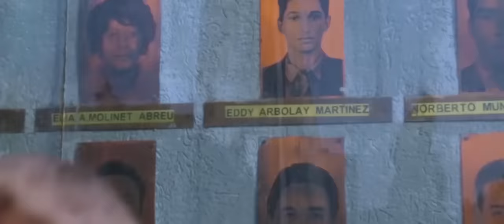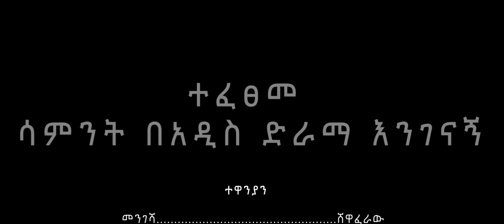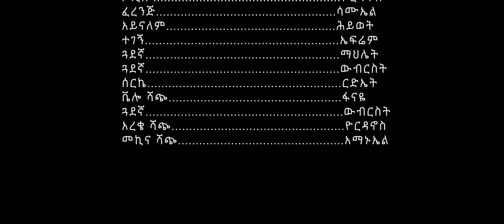ቁጭ ይበሉ ክፍል አራት